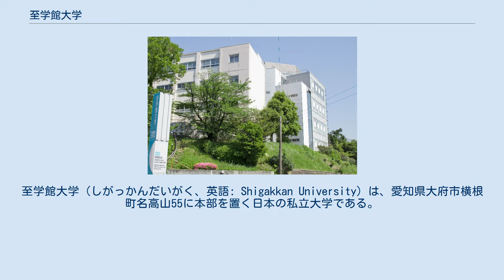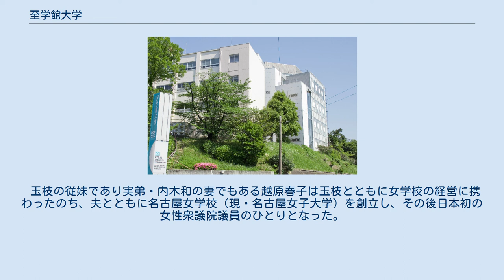至学館大学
至学館大学（しがっかんだいがく、英語: Shigakkan University）は、愛知県大府市横根町名高山55に本部を置く日本の私立大学である。
1965年に設置された。
大学の略称は至大（しだい）、至学館。
 創設時の校名は中京女子短期大学で、後に中京女子大学となり、2010年に学校法人中京女子大学から学校法人至学館に法人名変更し、大学院、大学、短期大学部などの名称も変更した。
系列校に至学館高等学校、至学館大学附属幼稚園がある。
大学に先駆けて校名を変更していた高校の読みは「しがくかん」だが、大学および短期大学部、附属幼稚園の読みについてはすでに同じ読みの志學館大学が存在していたため、高校と異なり「しがっかん」となっている。
 1998年度から大学院の健康科学研究科で男子学生の受け入れを開始し、2007年度からは人文学部でも男子学生を受け入れを決めたが、2010年までこれに伴う大学の名称変更は行わなかったため、全国で初めて大学院以外で名称に「女子」がつく男女共学の大学となり、2007年4月に6名の男子が入学した。
 女子レスリングなどのオリンピック代表選手を数多く輩出しており、オリンピック3連覇を果たしている吉田沙保里は2016年11月から2018年8月まで副学長を務めた。
 以前、中京女子大学という名称であったが、中京大学とは、まったく関係がない。
 「人間力の形成」 至学館大学における「人間力」とは、「健康力」、「知的視力」、「社会力」、「自己形成力」および「当事者力」の5つの力から構成されるものと定義し、これら5つの力を乗じ、総合的に応用・展開することができてはじめて真の「人間力」であるものと考える。
すなわち、「真理と正義にもとづく価値観と倫理観をもち、広い視野と科学的な知識にもとづいた自己実現とすべての人々の幸福のため、積極的に寄与・貢献できる人間力の形成」である。
 学生自らが主体的に行動する機会を数多く設け、自らの大学は自分たちで作る「名実ともに学生が主人公」の大学づくりを目指し、主体的な発想のもと、心身ともに健全でたくましく、「生きる力」、「行動力」、「仲間愛」に溢れ、そして諦めないで何ごとにも「チャレンジする精神」を持った学生をひとりでも多く育てることを教育目標としている。
 内木 玉枝（ないき たまえ、1878年 - 1974年）は、岐阜県恵那郡加子母村の17代続く旧家の第四子・二女として生まれ、私立東京女子美術学校卒業後、愛知県第一師範学校付小学校訓導を務めた後、女性の自立のためには知識や技術の習得が必要であるという理念のもと、27歳で名古屋市に中京裁縫女学校を創設し、女性の衣服・体位などの改善を考え指導者の養成を目指した。
学校創立の1905年は日露戦争の只中であり、女性が一家の大黒柱として生計を担う必要性から、専門的技能を修得する意義が認知された時期であり、玉枝は「名古屋の女性は衣生活に幼稚である、体格がよくない、この2点を改善するために指導者を養成したい」という志を持っていた。
1911年には軍の経理畑出身の夫・内木英も経営に加わる。
1922年に家事体操専攻科を併設し、1936年にはオリンピック出場者を輩出、戦前戦中の日本の女子中等学校における体操科女子教師の輩出校となり、スポーツに強い大学を形作った。
中京女子短期大学、中京女子大学を設立し、1971年に学校法人内木学園総長に就任。
 玉枝の従妹であり実弟・内木和の妻でもある越原春子は玉枝とともに女学校の経営に携わったのち、夫とともに名古屋女学校（現・名古屋女子大学）を創立し、その後日本初の女性衆議院議員のひとりとなった。